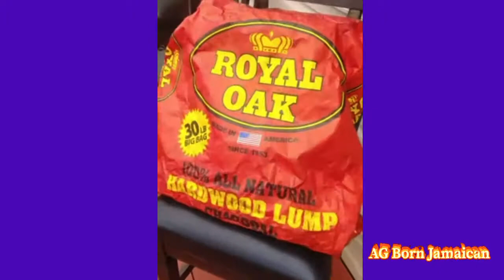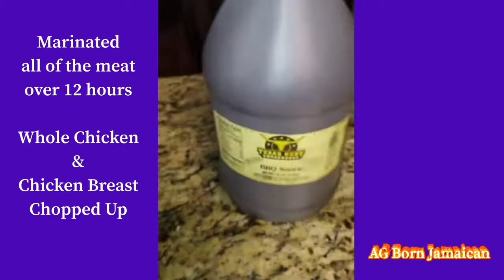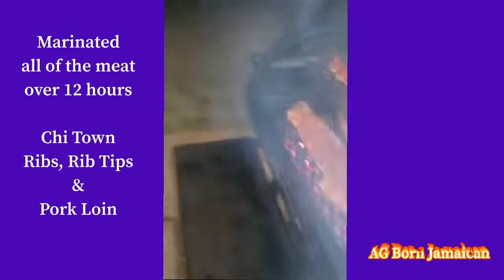TheSmokinBear Is At It Again Using My JoockyJam Jerk Sauce.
I’m featuring my friend again, The Smokin’Bear with SMOKIN’BEAR Catering Cook (Drop and Go) for Midtown, Atlanta, Marriott, Dealer Ships and the Carwash. Melvin is known as the Chi Town Catering Cook. His specialty is a little bit of everything like BBQ Chi Town Ribs, Chicken, Rib Tips, Rasta Pasta, Smoked Chicken Pasta, BBQ Pork Loin, and Jerk Chicken made with my famous Jerk Sauce call "JoockyJam Jerk Sauce". Check The Smokin’Bear out for your catering needs. Plates are $12.00, the Big Boi 6 pound all meat is $15.00 and Pork Loin Plates are enough to feed 3-4 people for $25.00 and believe me. YOU GET A LOT FOR YOUR MONEY. His YouTube Channel is down below, just click his link. The Somkin'Bear caters on the weekend.

Please don’t forget to check out